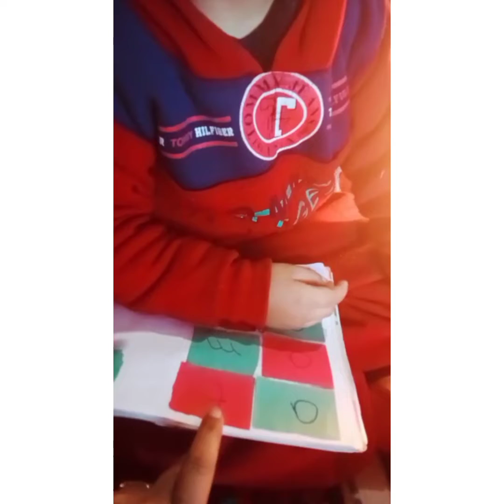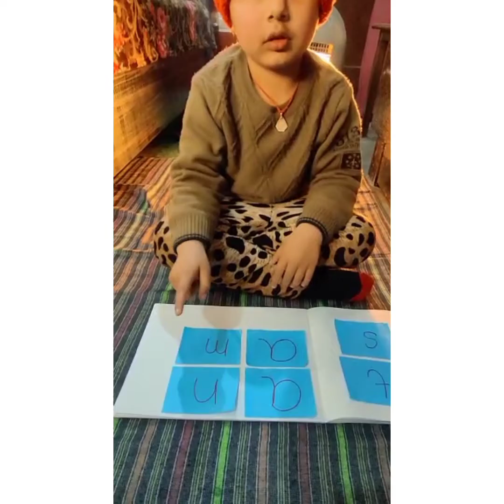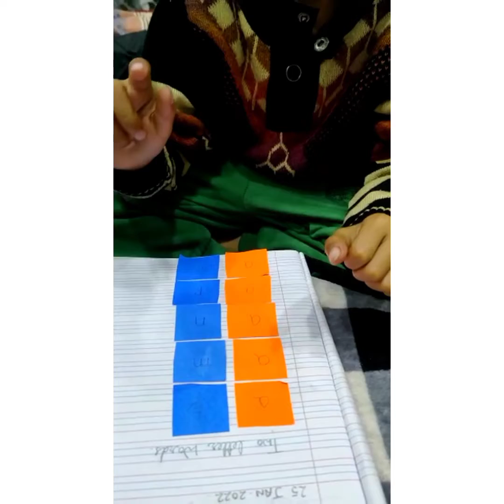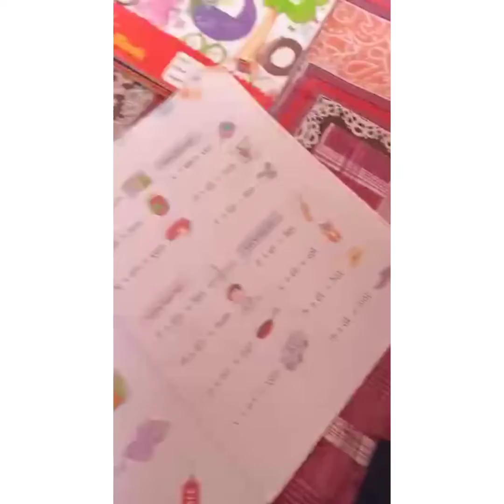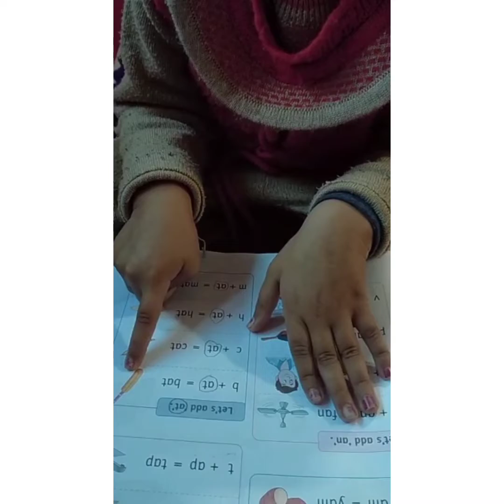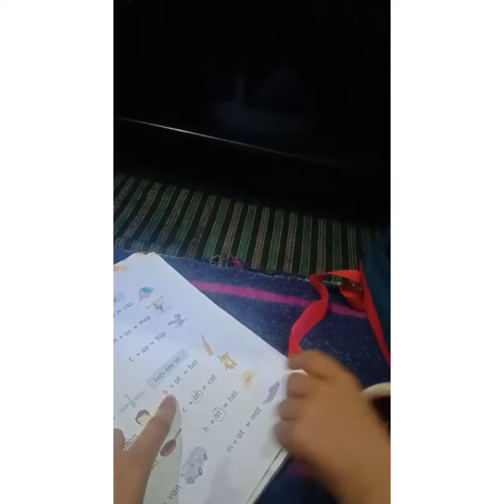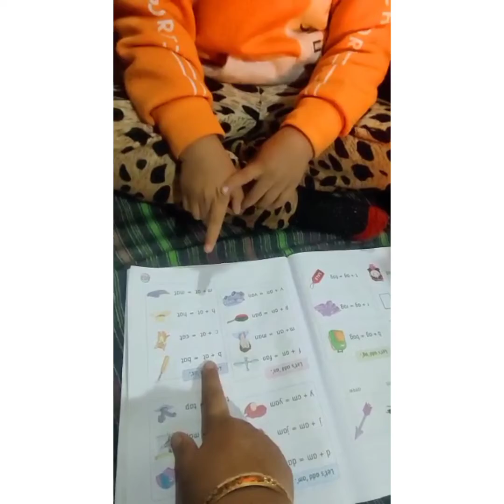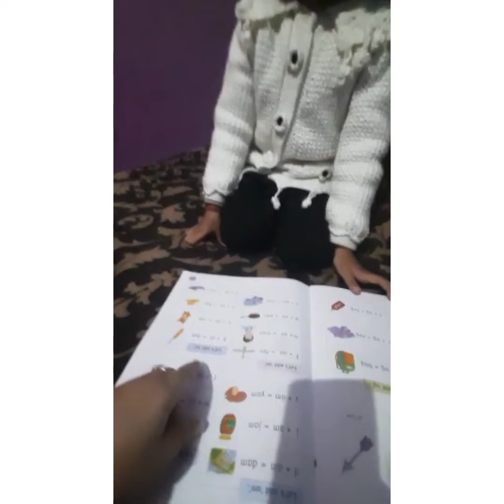Reading skills#lkg A,preschoolers .